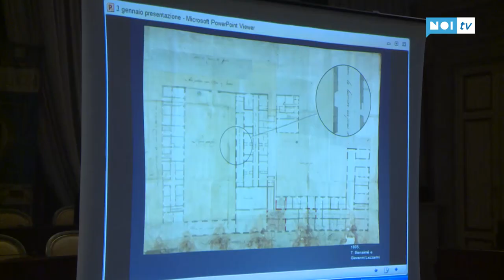Il piccolo teatro di Elisa a Palazzo Ducale, gioiello da recuperare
LUCCA - In pochi sanno che a Palazzo Ducale, fino a poco tempo fa c'era un teatro, un piccolo ma splendido luogo di cultura voluto da Elisa Bonaparte Baciocchi (in foto una ricostruzione).

NoiTv